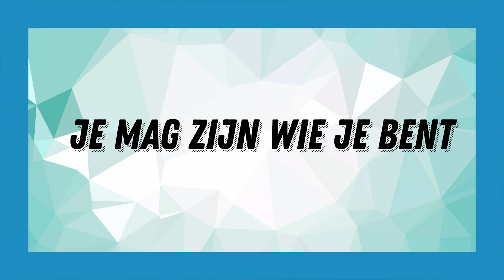3 dingen die je moet weten over LHBT - Rivor Vlogs #50